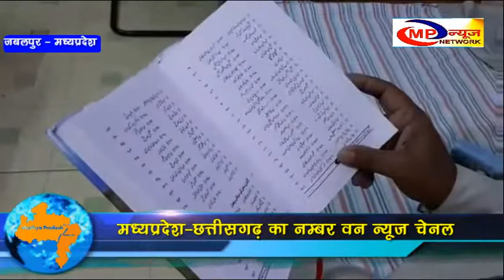फिरोज कमाल की पुस्तक को उर्दू अकादमी अवार्ड से नवाज़ा MP NEWS NETWORK JABALPUR NEWS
वरिष्ठ उर्दू साहित्यकार फिरोज कमाल की पुस्तक को उर्दू अकादमी अवार्ड से नवाज़ा.